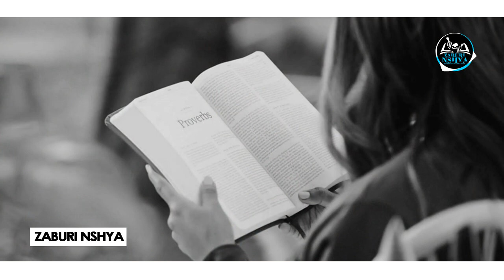Isaha yanjye nawe Mana:Inshamake n'igitabo cya Yosuwa 1-3: Intsinzi n'umumaro w'intambara zawe